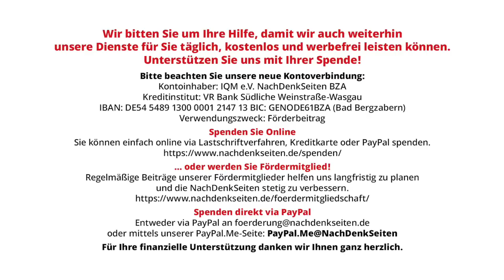Grün ist das neue Rechts | Hannes Hofbauer | NDS-Podcast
Grün ist das neue Rechts | Hannes Hofbauer | NachDenkSeiten-Podcast | 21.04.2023

Man sieht es allerorten, und es verdichtet sich. Die politische Rechte ist grün. Braun ist längst vergessen; Christlich-konservativ plagte die 1950er-Jahre, und National war gestern. Die heutige Rechte ist grün. Sie vereint dafür alle notwendigen Ingredienzen: Kriegsbegeisterung, Verbotskultur, geopolitischen und kulturellen Missionierungseifer, Affinität zum autoritären Staat und jede Menge erschaffene Feindbilder. Der Faschismus-Begriff ist für sie unpassend, steckte in diesem doch das Versprechen auf einen gemeinsamen Volkskörper mit entsprechender Abschottung nach außen, gepaart mit einer Betonung rassischer Überlegenheit. Das Gegenteil ist bei der neuen Rechten der Fall. Sie sagt es selbst, wofür sie steht: Weltoffenheit und die Betonung der Überlegenheit ihrer Werte bilden ein toxisches Gemisch, mit dem innere Repression und äußere Expansion gerechtfertigt werden. Von Hannes Hofbauer.
Von Hannes Hofbauer ist zuletzt erschienen: „Zensur. Publikationsverbote im Spiegel der Geschichte. Vom kirchlichen Index zur YouTube-Löschung.“, Wien 2022

Artikel veröffentlicht am: xxxx
Autor: Hannes Hofbauer (Gastbeitrag)
Sprecherin: Ala Goldbrunner
Titelbild: shutterstock / 1take1shot

Hannes Hofbauer, Jahrgang 1955, studierte Wirtschafts- und Sozialgeschichte an der Universität Wien und arbeitet als Publizist und Verleger. Schwerpunkt seiner Tätigkeit ist die soziale, politische und ökonomische Lage in Osteuropa. Seit Mitte der 90-er Jahre leitet Hofbauer den Promedia Verlag in Wien. Zuletzt erschien von ihm 2018 das Buch “Kritik der Migration: Wer profitiert und wer verliert”.

Staatsfern? Anfrage ergibt: Bundesregierung zahlte Hunderttausende Euro an Journalisten von ARD und ZDF
Hannes Hofbauer zur Zensur: „YouTube, Facebook und Co erledigen nur die Drecksarbeit“